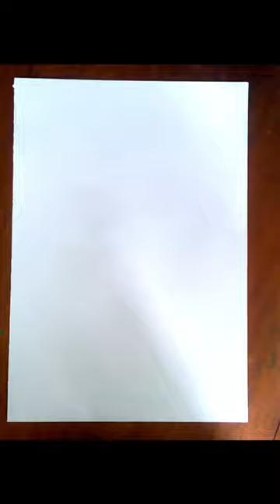How do you draw a bird house easy | Teaching Kids How to Draw